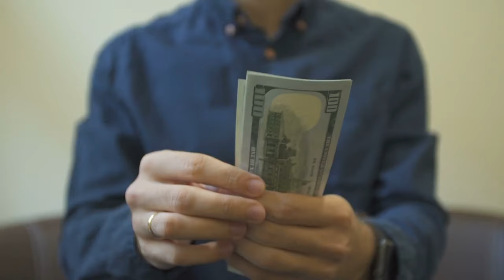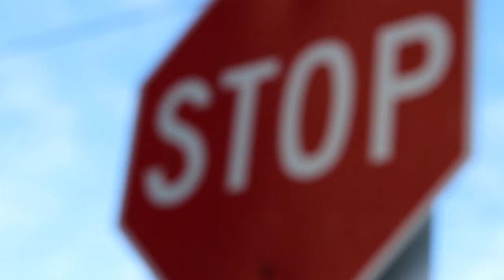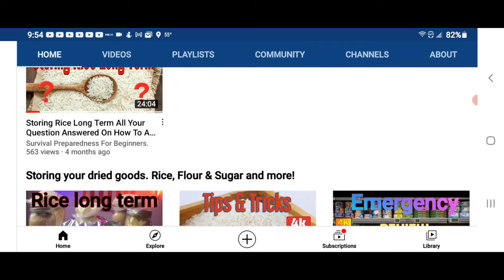Biden Ends Beef? Climate Plan 2030 Green New Deal! Beware Of the Other Billionaires? Say its not so!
Facebook: survival preparedness for beginners.
tweeter:  survival preparedness for beginners

                                ★☆★ RECOMMENDED RESOURCES: ★☆★

30 Day Food Bucket
16-Pack Black Zipper Pouch
16-Pack Black Zipper Pouch